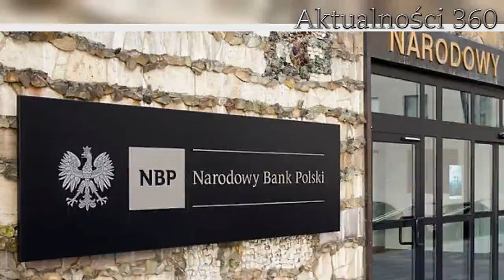Oszczędności w czasie epidemii? NBP ogłosił przetarg na 38 luksusowych samochodów za co najmniej kil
NBP w czasie epidemii ogłosił przetarg na 38 luksusowych samochodów. Ich wartość to co najmniej kilka milionów złotych.   NBP nie patrząc na epidemię koronawirusa, ogłosił przetarg na auta. Dostarczonych ma zostać 38 luksusowych samochodów, których koszt liczony będzie w milionach. Specyfikacja aut, które brane są pod uwagę, jest wyjątkowo szczegółowa. Opozycja już skrytykowała pomysł NBP, która w obecnych czasach nie oszczędza i chce kupować luksusowe auta.   źródło: wprost    Nie przegap żadnych najciekawszych artykułów! Kliknij obserwuj pikio.pl na:  Google News